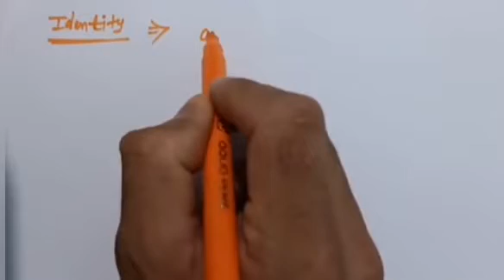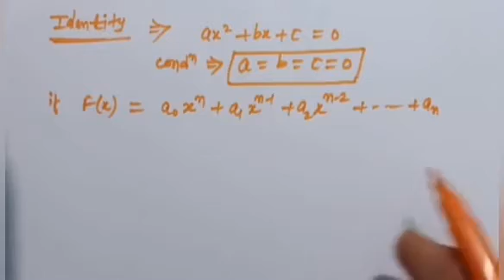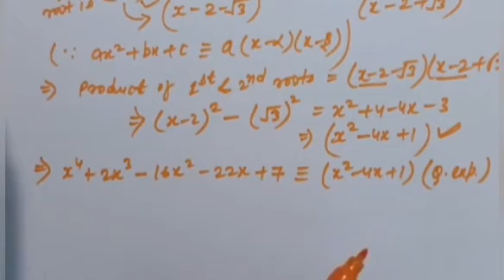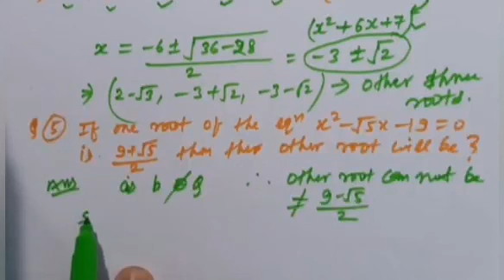Quadratic Equation IIT-JEE Lecture-9 || Mathematics